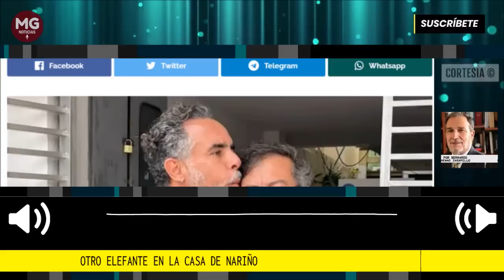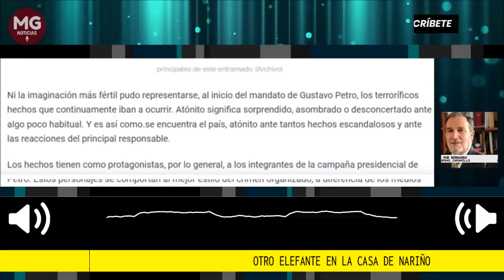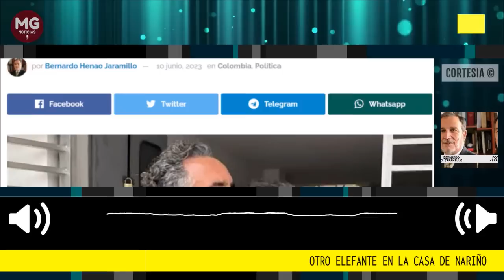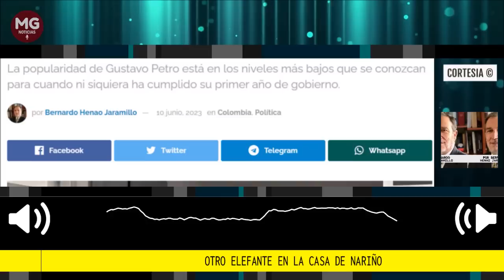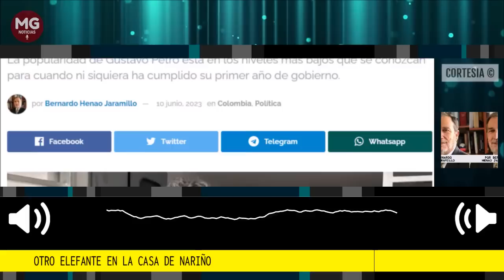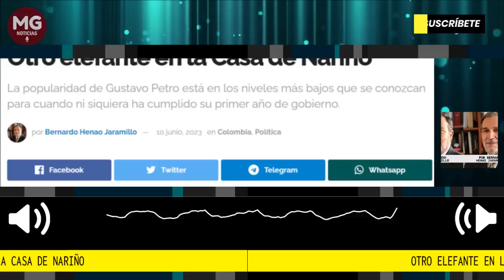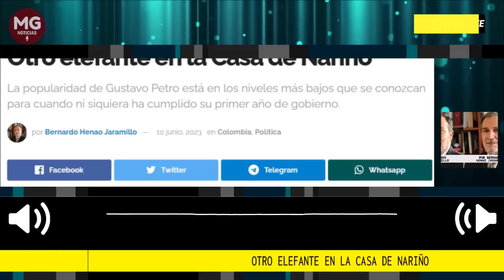OTRO ELEFANTE EN LA CASA DE NARIÑO 🔴 Por Bernardo Henao Jaramillo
La popularidad de Gustavo Petro está en los niveles más bajos que se conozcan para cuando ni siquiera ha cumplido su primer año de gobierno.